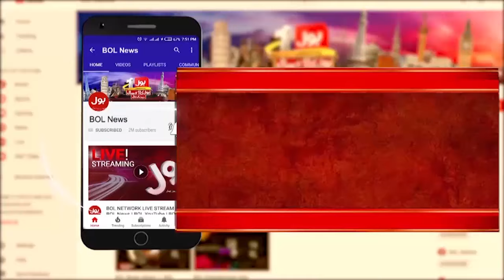Bushra Bibi Reached Bani Gala | Imran Khan Wife Released | Breaking News